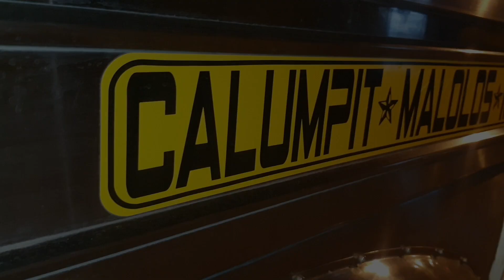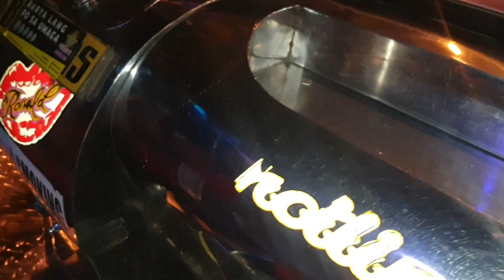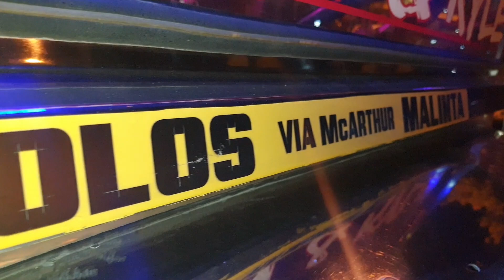Tropang Highway ng Malolos Bulacan